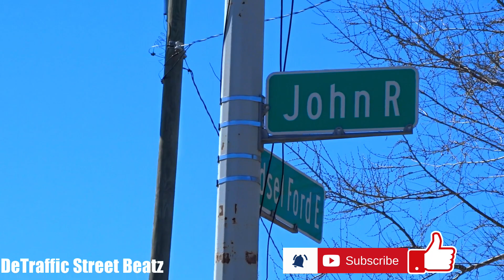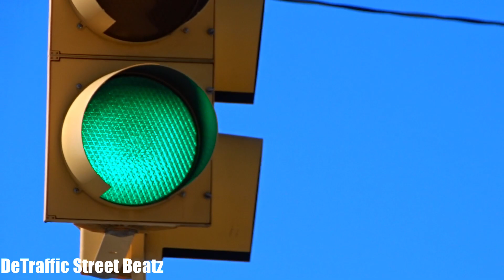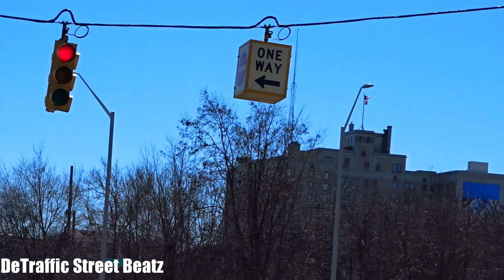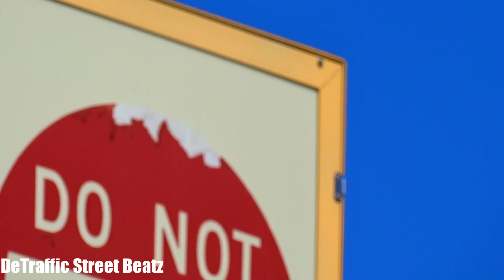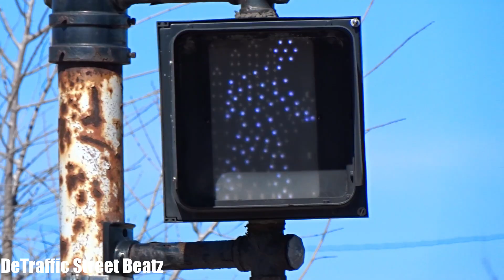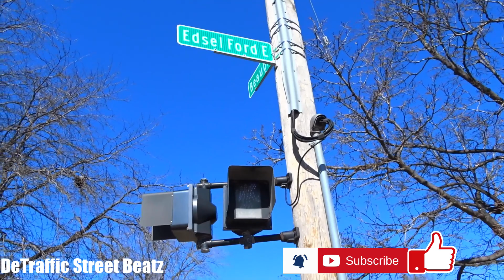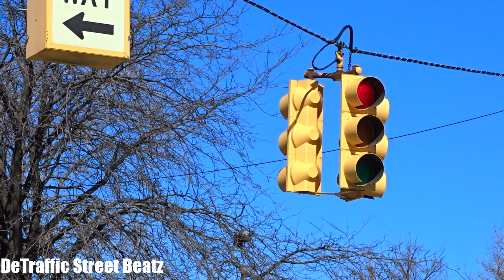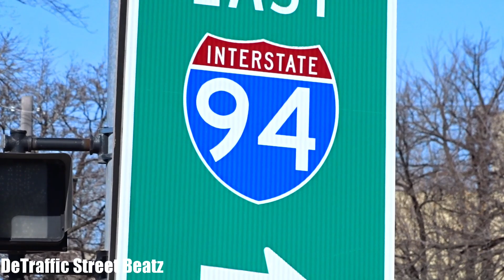Traffic Lights & Flashing Pedestrian Signals Near I-94 E Edsel Ford Service Dr | Old Bridges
These Traffic Lights will be replaced after they rebuild both of these bridges one of them are already has some new Traffic Lights on Brush St along with a new bridge
John R Street & East Edsel Ford Service Drive, Detroit, MI 48202
Beaubien & I-94 Service Dr, Detroit, MI
Beaubien & I-94 Service Dr